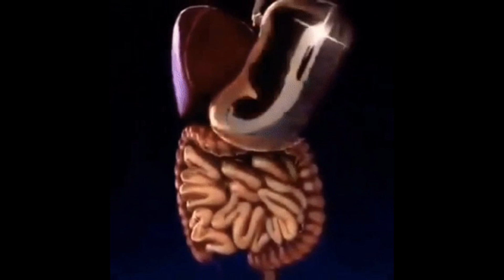Memes I Stole From Discord PT 2